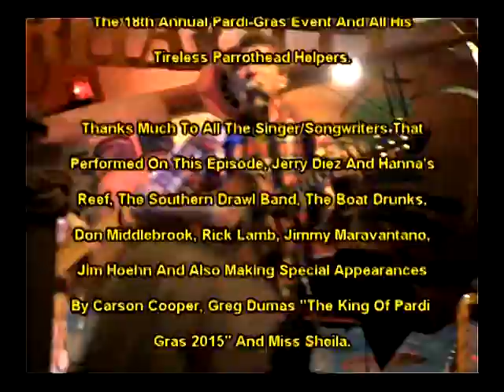SHOW TROP ROCK S3 EP12 D CLOSE